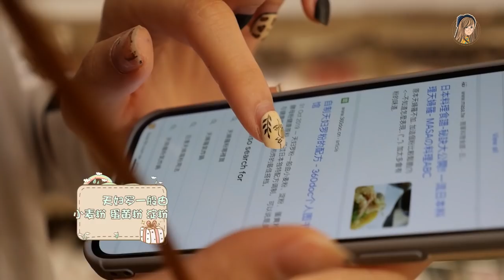用RM153买的空气炸锅，做 情 人 节 大 餐 ！成功了？？！男友全程观战！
各位！拜托入手一台空气炸锅pls哈哈哈哈
因 为 真 的 太 方 便 了 ！
完全就是为了不会煮、又要煮、又懒惰（我）的人发明的

推荐这台Onemoon OA5！超性价比！
RM153就买到（仅限7-10/2这三天罢了!! 过了就变原价了）
还便宜过去餐厅吃一餐呢~

购买连接： (记得领取-RM40的Voucher，才是RM153哦！